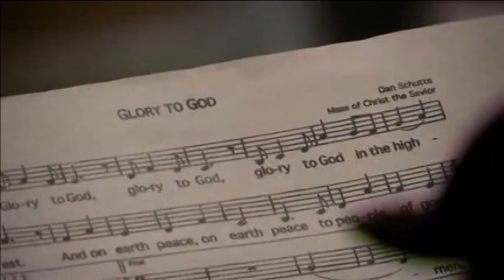Japan's Filipino Community Prays For Victims Of Typhoon Haiyan.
Members of Filipino community in Tokyo gathered on Sunday (November 17) at an evening mass at the Franciscan Chapel Center to pray for those killed and affected by the Typhoon Haiyan.

"We pray for all those people, the victims and we pray for all of us, also the people who are helping us and we really thank them and this is really important," choir member Vilma Cruz said.

Filipinos are Japan's third-largest foreign community and the Franciscan Chapel in Tokyo is attended by many as both a place of worship and a community centre.

The parish priest Father Russell Becker encouraged his congregation to seek positive message from God in the aftermath of the disaster.

"The sun came up after all those storms passed away and you can already begin to see the beauty of God's presence even in the disaster because of the things people were able to go through," Father Russell said.

For Marla, whose family lives in Tacloban, the hardest part is lack of news of her relatives but she says her faith gives her hope.

"The Filipinos in different situations, in difficult situations will look at the God who is promising and who will give them hope for a better today and I think that going to church gives us that," she said.

The Philippines is facing up to an enormous rebuilding task from Typhoon Haiyan, which killed at least 3,974 people and left 1,186 missing, with many isolated communities yet to receive significant aid despite a massive international relief effort.

Philippine authorities and international aid agencies face a mounting humanitarian crisis, with the number of people displaced by the catastrophe estimated at 4 million, up from 900,000 late last week.